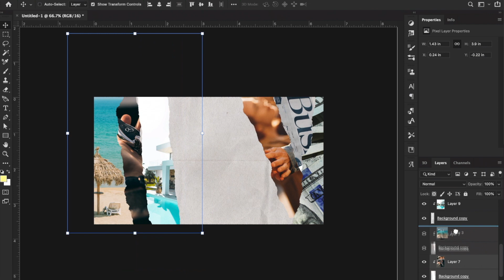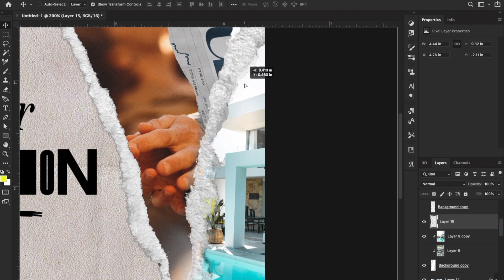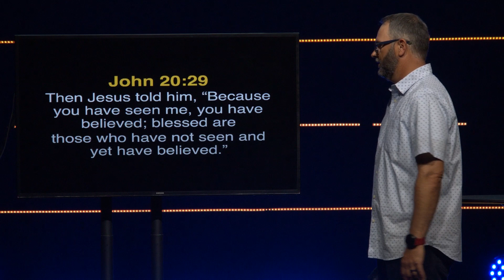Wisdom Won't Satisfy | Pastor Cory Bramlett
Searching for Satisfaction Week 2 | Pastor Cory Bramlett

Resources mentioned in this message:

Ask yourself...
Solomon observes that life is tough, but it’s a gift from God. How does that compare with the way you tend to see life?

Prayer
Jesus, thank You for this honest assessment of living life in this fallen world, without Christ. Keep me from chasing after any of the things that this world offers, knowing that there is nothing on earth that has lasting value except to know You. May I place You in the center of my life, knowing that the whole duty and delight of man is to worship and praise You for Your goodness and grace to all men. In Jesus' name, AMEN.

Mountain Ridge Church exists to Bring People Back to God.

To support this ministry and help us continue to reach people around the world,